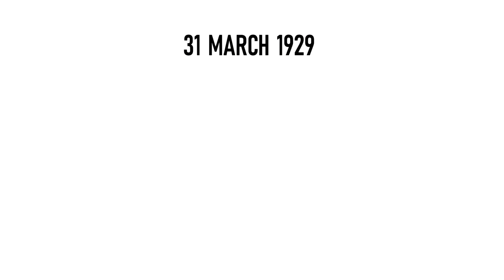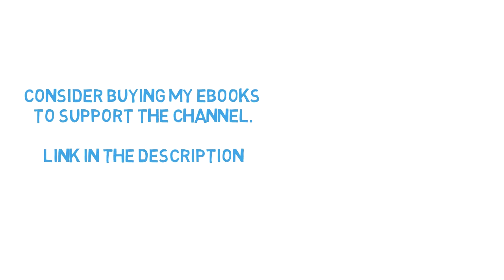How propaganda works (With examples) - law 30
how propaganda works

Propaganda works by skewing information in a specific direction.